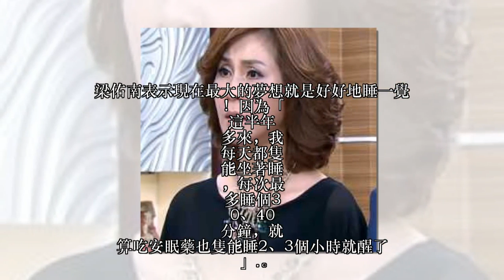本土女星驚傳「身患重病」每晚只能坐著睡！沒想到今年才47歲的她，竟然罹患了！！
本土劇女星梁佑南是台灣非常出色的女演員，今年47歲的她靠著姣好的面貌被喻媒體為「美魔女」，而近日她在本土劇《嫁妝》、《風水世家》的演出也獲得許多粉絲的肯定！

不過，雖然梁佑南的演出總是讓粉絲看得目不轉睛，但近日她在趕拍民視本土劇《春花望露》和劇中的「哥哥」倪齊民拉扯時，卻突然傳出病號！沒想到今年才47歲的她，竟然.

原來身材高挑的梁佑南長年飽受「椎退化性病變之苦」，連帶的害整個肩頸、上背的肌肉隨時都處於緊繃的狀態！據說身體不適的她這半年多來，狀況惡化得很嚴重，已經好久好久沒有好好睡一覺了...

梁佑南表示現在最大的夢想就是好好地睡一覺！因為「這半年多來，我每天都隻能坐著睡，每次最多睡個30、40分鐘，就算吃安眠藥也隻能睡2、3個小時就醒了」...

她曾換過好幾個枕頭，從軟的、硬的、機能的，到最貴的，但是通通都沒用。

另外梁佑南也大嘆自己看遍全台的中西醫，雖然按摩、針灸能夠稍減疼痛，但依舊治標不治本...目前還是隻能靠藥物減緩不適感，並在日常生活中戴著護頸圈分擔頸椎壓力...

敬業的梁佑南表